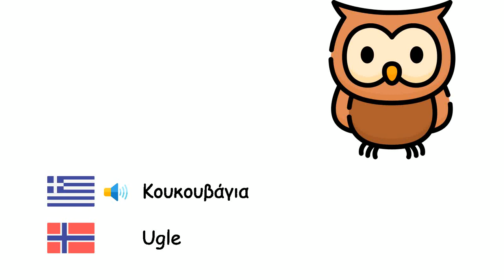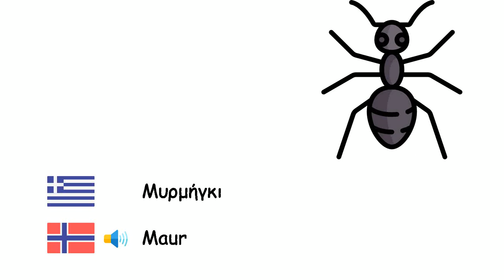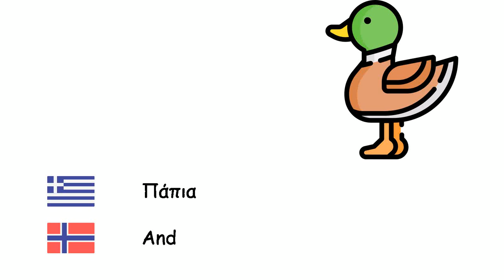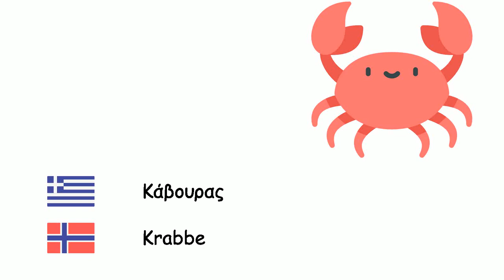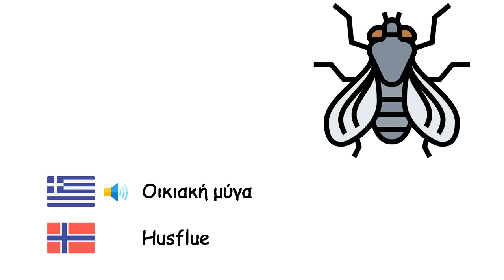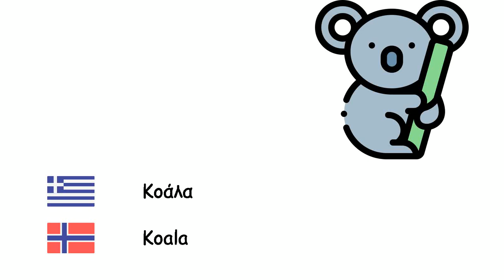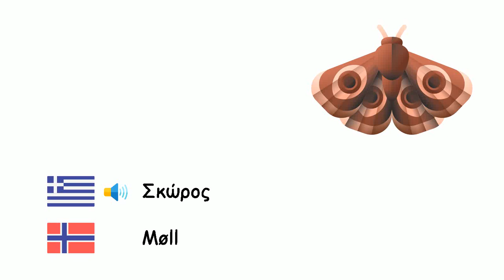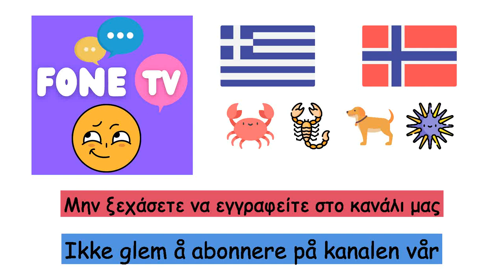Των ζώων (Νορβηγική γλώσσα) (el-no)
Fone TV
el-no-1
Dyr (Norsk)
Χταπόδι - Blekksprut
Μέλισσα - Bie
Λιοντάρι - Løve
Αλογο - Hest
Αρκούδα - Bjørn
Ψάρι - Fisk
Κουκουβάγια - Ugle
Ταύρος - Okse
Καμήλα - Kamel
Χοίρος - Gris
Γάιδαρος - Esel
Ποντίκι - Mus
Ελέφαντας - Elefant
φώκια μοναχός - Munkeseler
Ρινόκερος - Neshorn
Ελάφι - Hjort
Αγελάδα - Ku
Καγκουρώ - Kenguru
Τίγρη - Tiger
Χελώνα - Skilpadde
Μυρμήγκι - Maur
Γίδα - Geit
Γάτα - Katt
Πεταλούδα - Sommerfugl
Πρόβατο - Sau
Καρχαρίας - Hai
Σκύλος - Hund
Βάτραχος - Frosk
Λύκος - Ulv
Πουλί - Fugl
Πίθηκος - Ape
Πάπια - And
Αράχνη - Edderkopp
Αρκτοειδές ζώο της ασίας - Panda
Παπαγάλος - Papegøye
Πιγκουίνος - Pingvin
Κουνέλι - Kanin
Όρνιθα - Tamhøns
Αλεπού - Rev
Κροκόδειλος - Krokodille
Φίδι - Slange
Δελφίνι - Delfin
Ζέβρα - Sebra
Καμηλοπάρδαλη - Sjiraff
Νυχτερίδα - Flaggermus
Παλιάνθρωπος - Stinkdyr
Σκατζόχοιρος - Pinnsvin
Γατόπαρδος - Gepard
Υαινα - Hyene
Πελαργός - Stork
Δεινόσαυρος - Dinosaur
Σκουλήκι - Mark
Κάβουρας - Krabbe
Σκορπιός - Skorpion
Φάλαινα - Hval
Χιμπατζής - Sjimpanse
Οραγγουτάγγος - Orangutanger
Γορίλλας - Gorillaer
Σαύρα - Øgle
Χαμαιλέοντας - Kameleon
Ιππόκαμπος - Sjøhest
Σολομός - Laks
Οικιακή μύγα - Husflue
Κουνούπι - Mygg
Σαλιγκάρι - Snegl
Σαρανταποδαρούσα - Skolopender
Καναρίνι - Kanari
Αετός - Ørn
Σπουργίτης - Spurv
Κοράκι - Kråke
Στρουθοκάμηλος - Struts
Παγώνι - Påfugl
Ιπποπόταμος - Flodhest
Πλατύπους - Nebbdyr
Πελεκάνος - Pelikan
Σκίουρος - Ekorn
Πολική αρκούδα - Isbjørn
Δρυοκολάπτης - Spettefamilien
Αστερίας - Sjøstjerne
Μέδουσα - Manet
Μύδι - Musling
Σουρικάτα - Surikat
Κοάλα - Koala
Βραδύπους - Dovendyr
Αστακός - Hummer
Πιράνχα - Pirayaer
Κάμπια - Larve
Λεοπάρδαλη - Leopard
Μαμμούθ - Mammut
Πάνθηρα - Panter
Βδέλλα - Igle
Βίδρα - Otter
Κουνάβι - Mår
Γλάρος - Måke
Φοινικόπτερος - Flamingo
Ακρίδα - Gresshoppe
Κάστορας - Bever
Αντιλόπη - Antilope
Τσακάλι - Sjakal
Σκώρος - Møll
Γυμνοσάλιαγκας - Mordersnegle
Ορνιο - Gribb
Ιγκουάνα - Iguana
Αχινός - Sjøpiggsvin
Ιαγουάρος - Jaguar
παγκολίνος - Skjelldyr
Ξιφίας - Sverdfisk
Κύκνος - Svan
γάλος - Kalkun